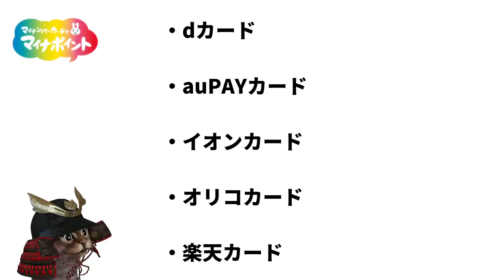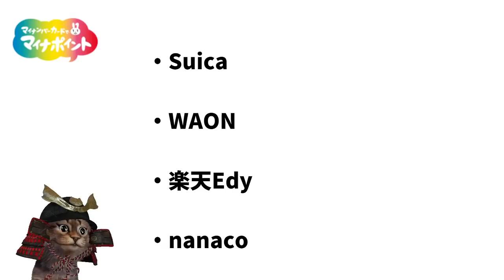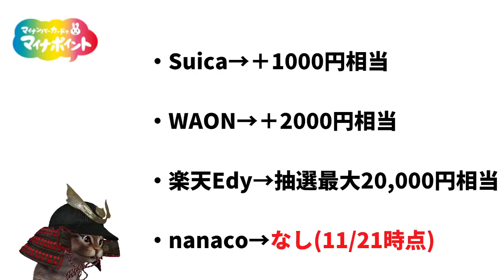マイナポイントが2021年9月まで延長の方針！現在のキャンペーン情報まとめPayPay・d払い・メルペイ・auPAY・WAON・nanaco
【PR】 楽天Pay忘れてた

使用機材
マイク：Rode NT1A
キャプチャーボード：I-O DATA GV-USB3
オーディオインターフェース：YAMAHA AG03